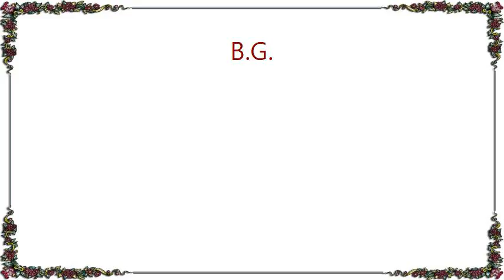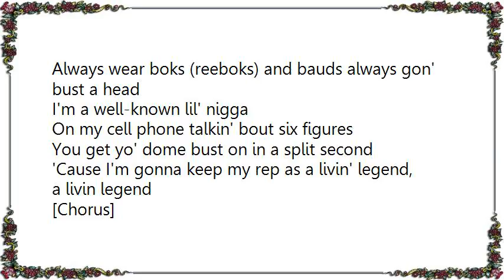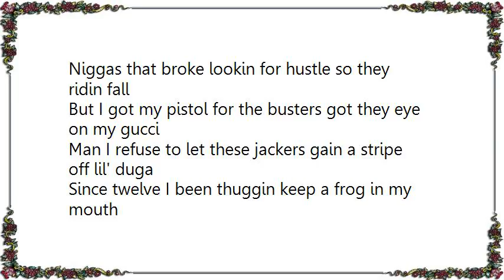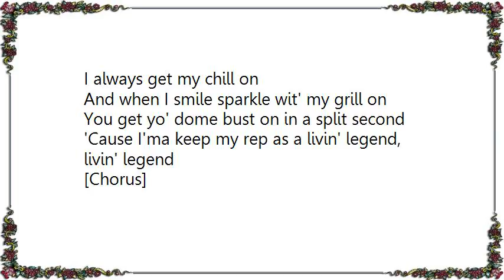B.G. - Livin' Legend Lyrics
[Lyrics B.G. - Livin' Legend]
I ain't nothin,' but seventeen years old
Want to fulfill my dream have a million records sold
But niggas hatin on me everyday and that's cold
I keep my four-four and I ain't gon' let it go
My money can't fold no more it's in stacks
My nose is close now I see that ain't where it's at
My hoes done elevated I'm on another level
My wrist done elevated to rolex with the bezel
I'm young but bout nice things off top
Don't fuck wit' what I worked hard for cause I'll hit yo' block
I ride in big bodies
I sleep in big beds
Always wear boks (reeboks) and bauds always gon' bust a head
I'm a well-known lil' nigga
On my cell phone talkin' bout six figures
You get yo' dome bust on in a split second
'Cause I'm gonna keep my rep as a livin' legend, a livin legend

[Chorus]

What make niggas think they fuck wit raps I spit
What make 'em think they can touch beats from Fresh I get
What make 'em think they can compete with this hot boy clique
This haterism goin on and the world makin' me sick
I'ma top notch baller all bout' my cheese
I'm the one got yo' bitch and her girls talkin' bout me
B.G. name rating like a Thompson fall
Cruisin' in my truck on the lake bazookas crumpin', dog
Fresh behind me in the burb twenties blind y'all
Niggas that broke lookin for hustle so they ridin fall
But I got my pistol for the busters got they eye on my gucci
Man I refuse to let these jackers gain a stripe off lil' duga
Since twelve I been thuggin keep a frog in my mouth
I had a dream off top but this rap game no doubt
Don't get mad you ask yo' boo who the man and she confesson
'Dat 'Dat lil' nigga off VL is a living legend

[Chorus]

I know with my skills I'll rule the south
Out bitch niggas mouth I'm sh-shoot about
Niggas don't even know me want to leave BGeezy smellin'
It ain't my fault my tape stopped yo' shit from selling
I'm tellin' you fuck wit' me you'll learn yo' lesson
I'm tellin' you I'm all about dome checking
I'm like the eclipse close yo' eye's I'll blind ya
Quick to out shine ya
Part of the Big Timer
It ain't hard to find ya if I wan' kill ya
Boy, you can't hide these big heads will reveal ya
Me and my ch-chopper get near ya and spill ya
Bustin' a head it's something I always will do
I always get my chill on
And when I smile sparkle wit' my grill on
'Cause I'ma keep my rep as a livin' legend, livin' legend

[Chorus]